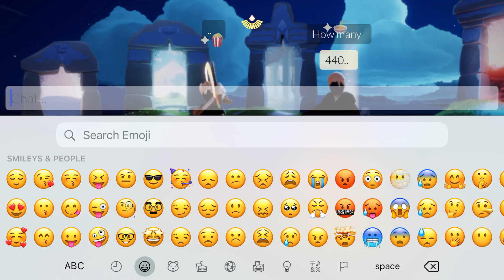CaNdoL || Sky: Children of The Light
Candle Forge go brrr

I started accumulating them when blowkiss ts came again.
Only now I pressed it, and it was great. 😌
Also ignore my heart count :'D